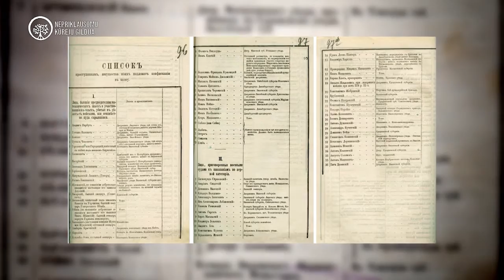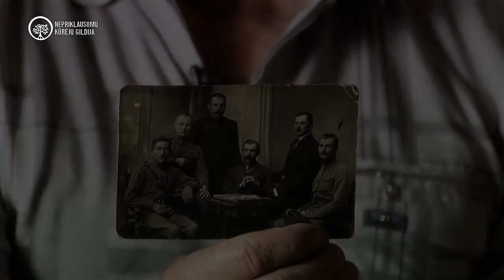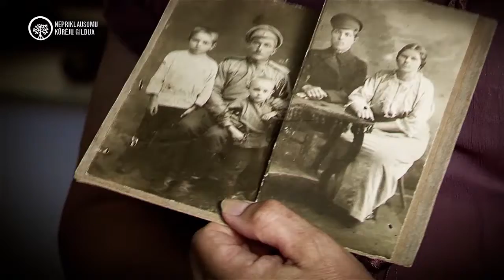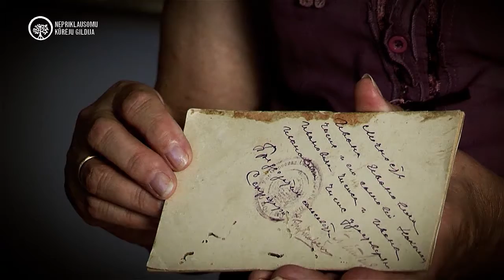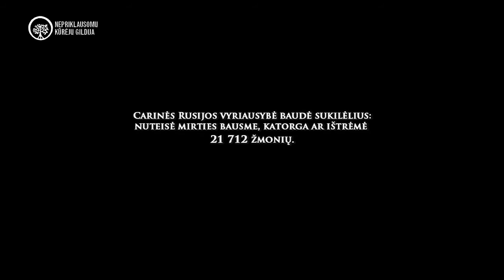1863 m. sukilimas. Tremtis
Daugumos 1863 m. sukilime dalyvavusių asmenų ir jų šeimų istorijos paženklintos tremties pėdsakais. Ir šiandien Lietuvoje surastume gyvenančius sukilėlių palikuonis, kurių šeimose karta iš kartos perduodamos garbingos giminės istorijos. Už laisvę kovojusių sukilimo dalyvių anūkai ir proanūkiai atskleidžia jų tremties istorijas.